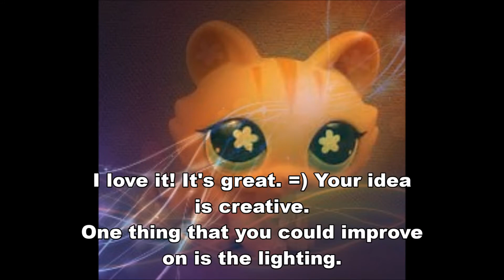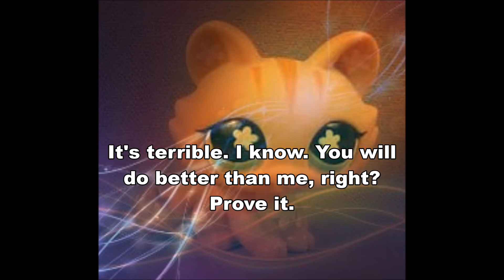LPS: NTM |Cycle 1| Episode 2 (Music)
Next theme: Summer
Due date: Sunday, June 17th, 2014
There are no eliminations in this round.
Skips used: snow from snowandstar | Dory vonKarla